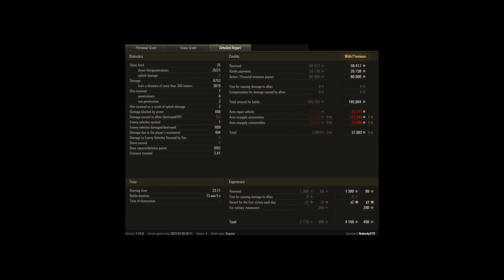CS-63 - 9 Kills 6.7K Damage - Minsk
Tank: CS-63
Map Name: Minsk – Standard
Silver: 195 864
XP: 4 168
DMG: 6753
Hits: 6
Kills: 9
Assisted: 404
Spotted: 1
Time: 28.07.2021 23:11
Player: Nobody575 [CH3SS]
Uploaded By: Nobody575

Original Title: CS 63 Late Game 9 Kills
Original Description: No description
Replay ID: 5969190